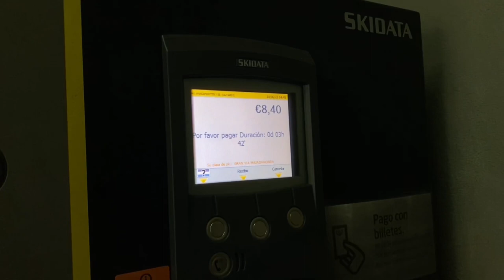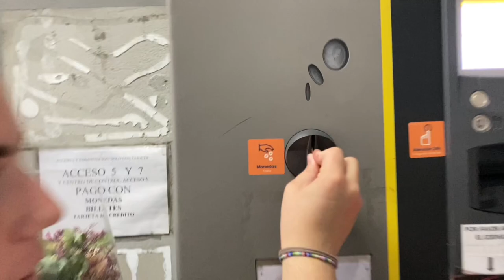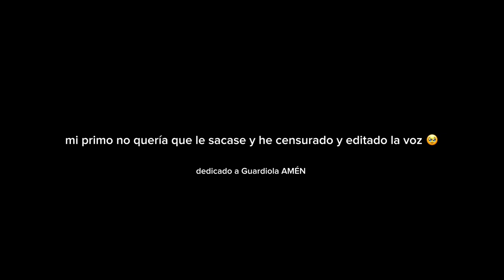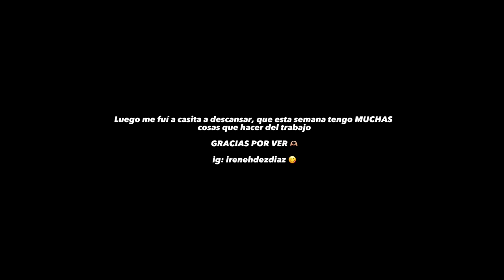UN FIN DE SEMANA CONMIGO | mercadillo Majadahonda, planes en madrid | VLOG 2🥞🫶🏼🫧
UN FIN DE SEMANA CONMIGO| opinión mercadillo Majadahonda, mucha gente guay | VLOG 2 🫧📍🍉🫶🏼

Buenas buenassss🫶🏼 Que nervios, QUE NERVIOS! QUE ADRENALINA… QUE TODO! Por fin he conseguido tener valor a hacer lo que me gusta! Poco a poco iré soltándome más, ahora tengo demasiada vergüencita…

Lo siento de corazón por la calidad del vídeo! Grabo con mi 🥔 de móvil (de momento)

mi segundo vídeo, new video, first vídeo in YouTube, principiante, cámara mala, un día conmigo, a day with me, aesthetic, routine, skincare, ASMR, vlog1, vlog, primera vez aquí, nueva en el mundillo, top las zapatillas, fail en el outfit del desathlon, vamos con todo